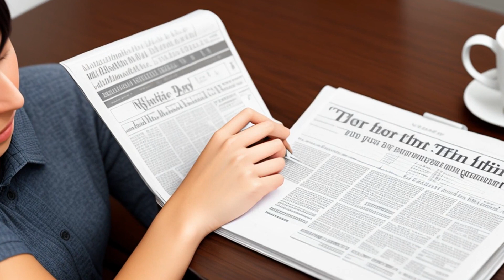Green Acres Trust v. London (1984) Overview | LSData Case Brief Video Summary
The Arizona Supreme Court is deciding a defamation case brought by Green Acres against appellees who made statements before filing a class action against the company. The Court is trying to determine if lawyers have a privilege when communicating about litigation. The Court needs to determine if the attorney's statements were protected by privilege and, if so, if it was absolute or conditioned.

Green Acres Trust v. London (1984)
Arizona Supreme Court
141 Ariz. 609, 688 P.2d 617